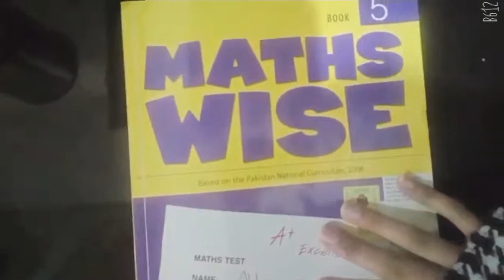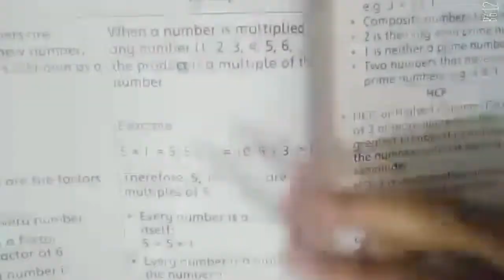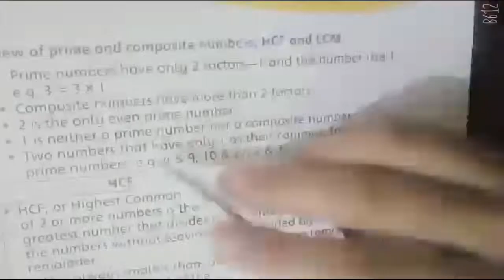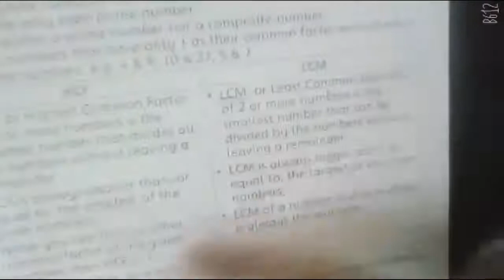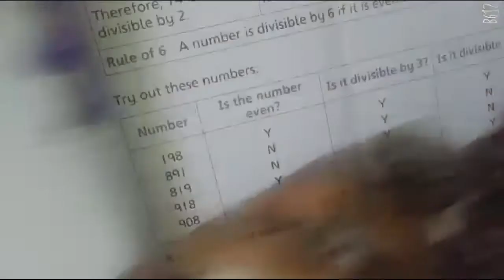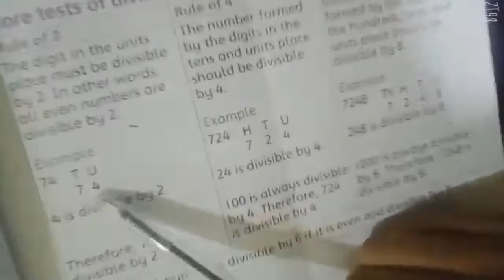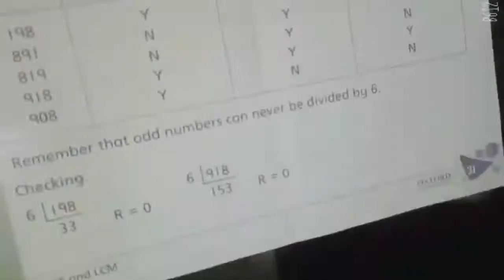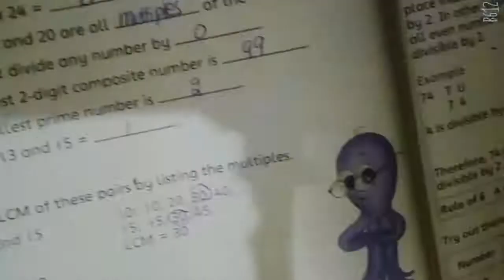MATHS WISE,BOOK 5,CLASS 5, CHAPTER NO3 H C F & L C M,PG NO 28 to 32,EX 1 TO EX NO 5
This video is for the students of class 5 in this video pg no : 28 to 32 of the MATHS WISE BOOK 5, CLASS 5, CH NO : 3 : H.C.F AND L.C.M, all the Excercise questions are solved with Explanation. We hope that this will help students in their studies.